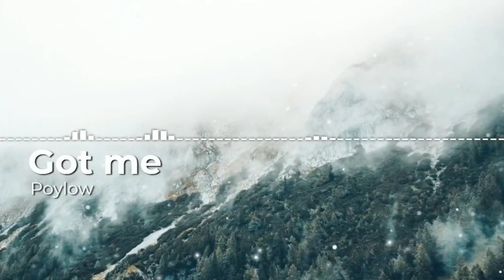Poylow - Got Me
free music